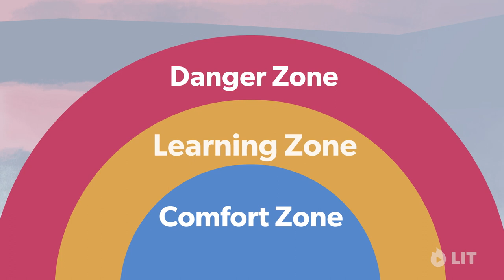Connect by David Bradford and Carole Robin | Official Videobook Trailer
In Connect, Carol Robin and David Bradford demonstrate that establishing solid connections with others is key to having a fulfilling life and becoming more effective at work. However, when it comes to building deep personal or professional relationships, a lot of people struggle to deal with the challenges that come up when we open ourselves to others. In this book, you’ll learn how to take your relationships from surface-level to ocean-deep by making the most out of authenticity, honesty, and vulnerability—becoming more open to both offering and asking for help, sharing a commitment to growth, and dealing with your conflicts constructively. Connect is full of day-to-day relatable scenarios and insights backed by research. It is an essential book for anyone looking to improve their existing relationships and create new ones.